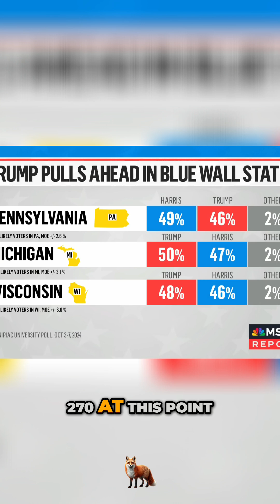Larry Sabato Says The Poll Numbers Mean Absolutely Nothing And Should Be Put Aside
We delve into the reasons behind the tight presidential race, exploring voter sentiments and the impact of new candidates like Kamala Harris. Discover how perceptions of change influence the electorate and what this means for the future of American politics.